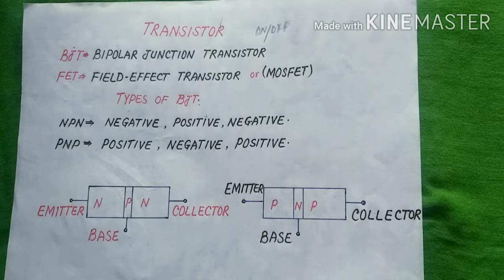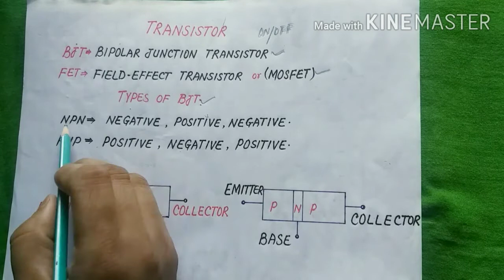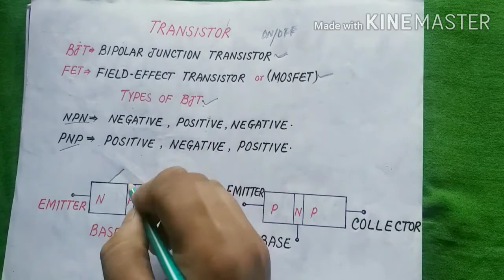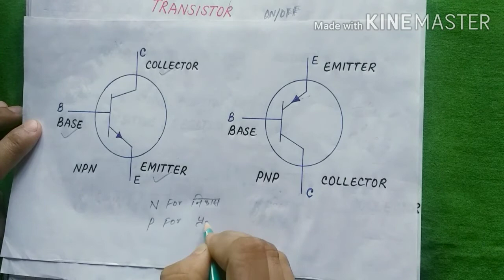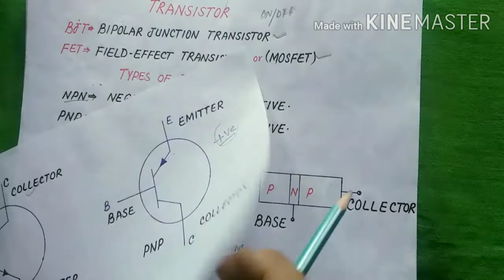Transistor. What is Transistor ? How to work transistor. Types of transistor. transistor. tranzistr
Hello friends mera naam Shahid Hasan hai or mera YouTube channel E&I talk me aaplogo ka swagat hai.

Aaj ka topic hai Transistor.

I hope ki ye video aaplogo ke liye helpful hogi.

Video ko last tk dekhiye video achhi lage to like,comment, share kijiye or mera YouTube channel E&I talk ko av tk subscribe nahi kiye hai to kr kijiye taki aage aane Wale Naye video ka notification aaplogo ko milta rahe.

Yah video knowledge purpose ke liye banaya geya hai.